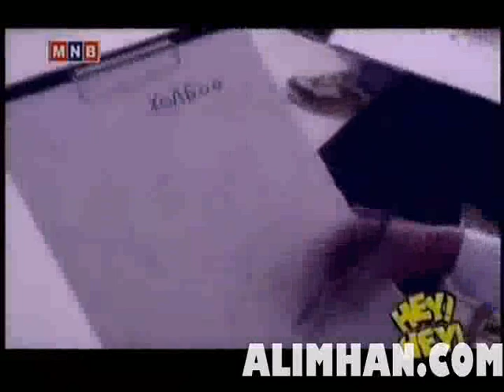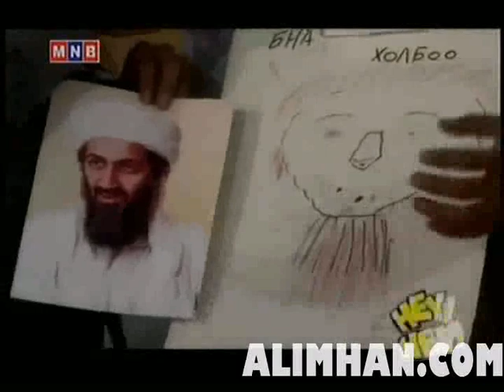hey hey bayanhongor erchim huch clip2